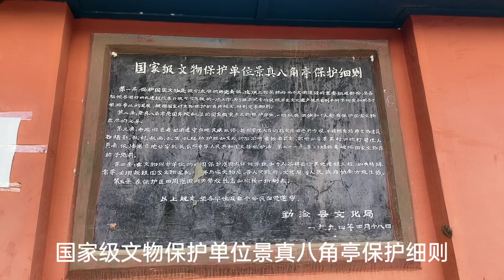西双版纳勐海县城西14公里景真山上，有个国家级文物保护单位，景真八角亭。